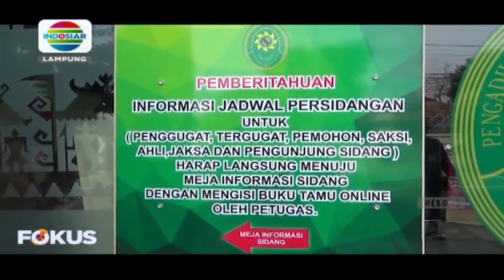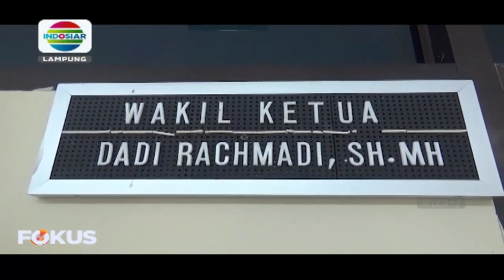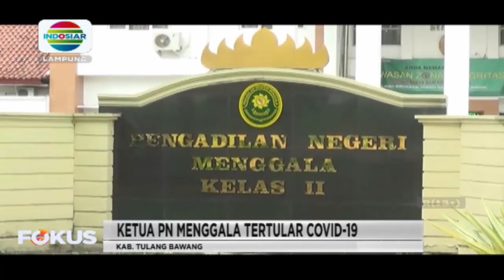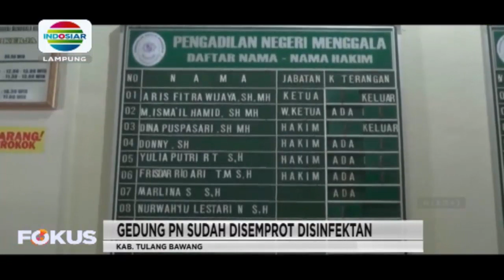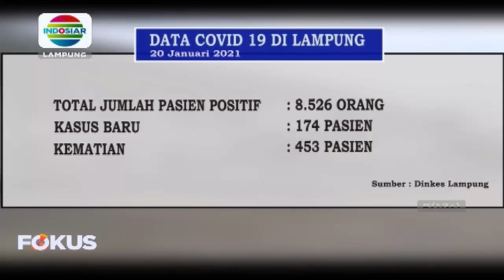Berita Lampung Indosiar 21/1/21 (1)